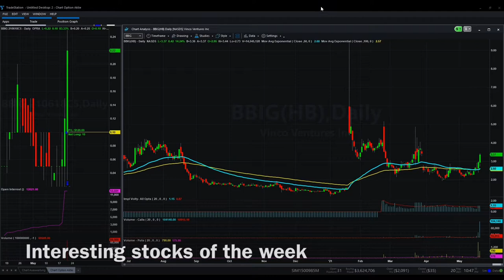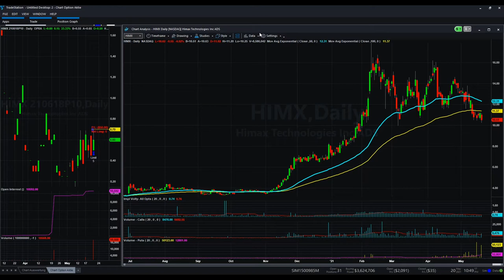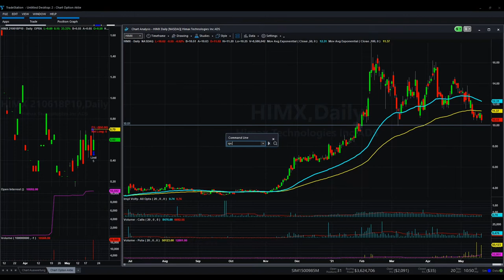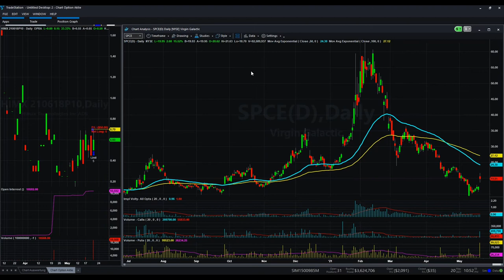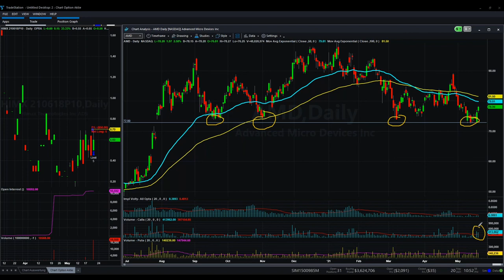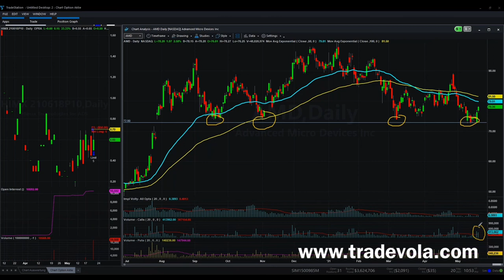Virgin Galactic and co. | These shares are currently particularly exciting!